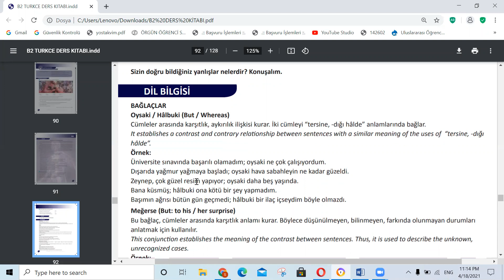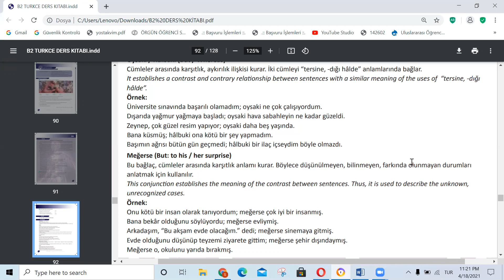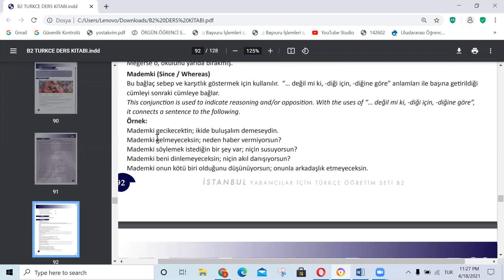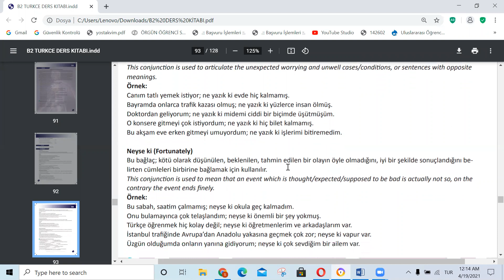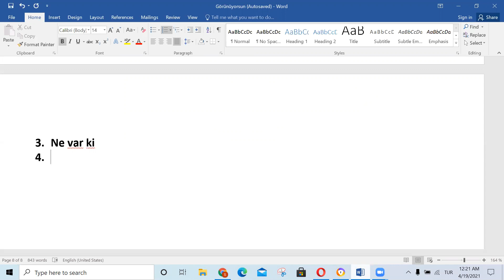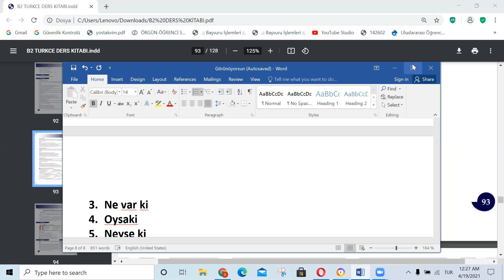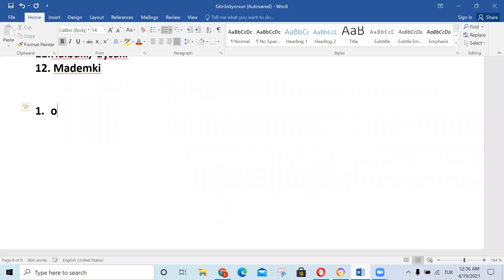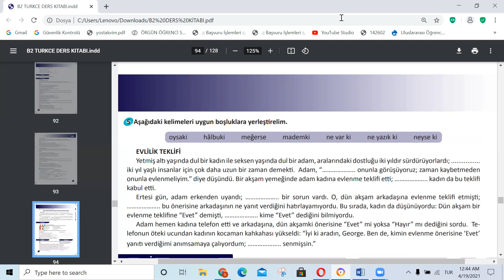B2 İSTANBUL TURKISH GARAMMAR DERSİ=24, ÜNİTE 6 BAĞLAÇLAR KUBARO SOOMAALI PLZ SUBSCRIBE AND SHARE